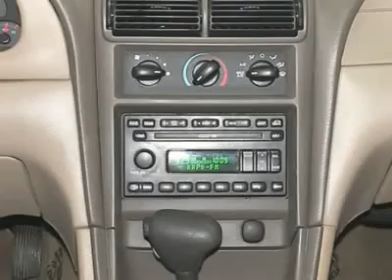2001 FORD MUSTANG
2001 FORD MUSTANG Colorado Springs CO

Mike Shaw Buick Pontiac GMC
1313 Motor City Drive

Looking for the right car? Today could be your lucky day. With 55387 miles, this Performance Red, 2001 Ford Mustang equipped with automatic transmission could be yours. Request more information and set up a test drive right away.